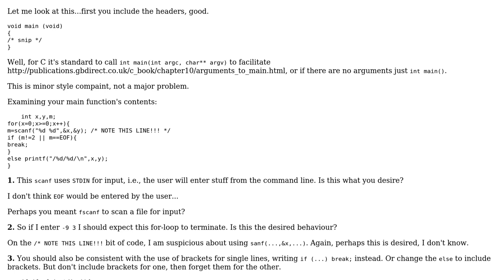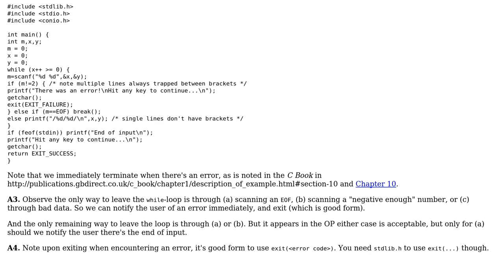Code Review: Finding the end of file (EOF)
With thanks & praise to God, and with thanks to the many people who have made this project possible! | Content (except music & images) licensed under CC BY-SA | Music | Images & others | With thanks to user Remy user Alex Nelson user 200_success and the Stack Exchange Network Trademarks are property of their respective owners. You are responsible for your own actions.